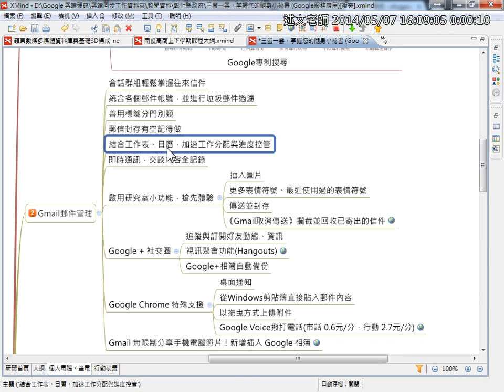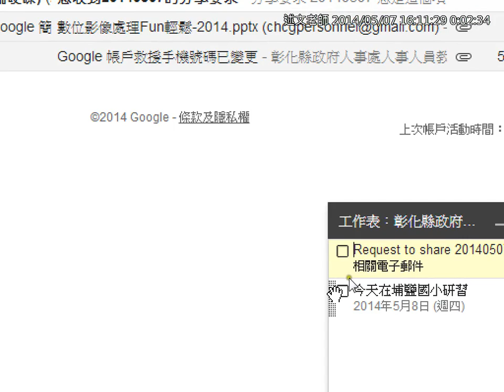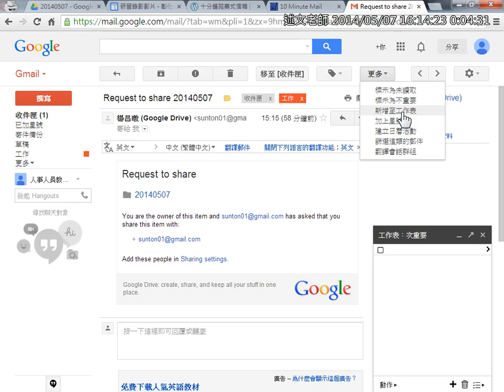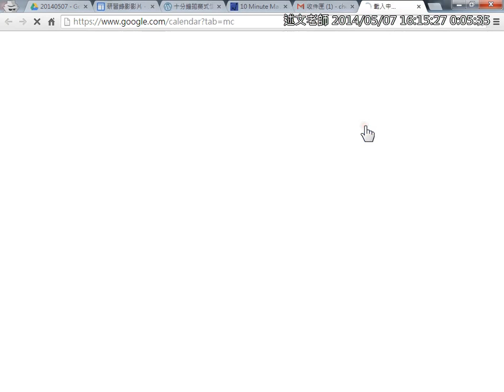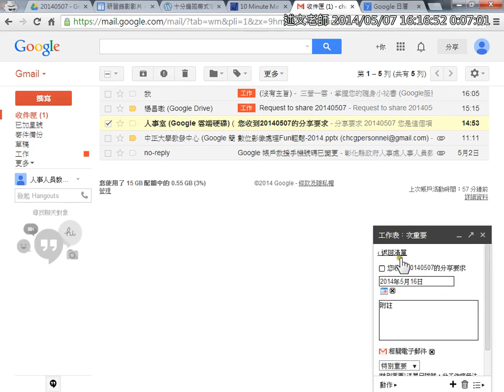11Gmail結合工作表、日曆，加速工作分配與進度控管